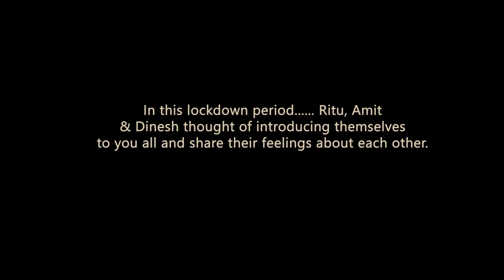রাতের গল্প || Story of a Night || CHARACTER INTRODUCTION || upcoming short film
RATER GOLP0 II STORY OF A NIGHT ||

We are presenting the character introduction and pre-story of our upcoming Bengali short film RATER GOLPO(story of a night). Actors shot their videos from their homes in this period of lockdown. Till the final film comes. this one is for you...

RATER GOLPO: coming soon.
writer, director: sukanta chakraborty
cinematography: krishnendu bikash maity
Actor: moumi guha, sukhendu ghosh, amit biswas(guest appearance)